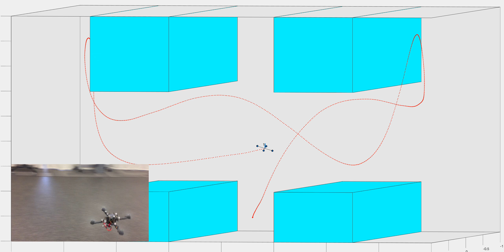LTL Motion Planning using Satisfiability Modulo Convex Programming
This video shows the results of our paper titled "Scalable lazy SMT-based motion planning". Given a mission captured by Linear Temporal Logic (LTL) along with the robot dynamics, states, and inputs constraints, our tool synthesizes trajectories that are guaranteed to satisfy the mission. In this video, the mission is "ALWAYS avoid the obstacles AND infinitely often visit the top right corner AND infinitely often visit the top left corner". The video shows the actual trajectory of the Quadrotor along with a simulation projecting the trajectory onto the workspace obstacles.